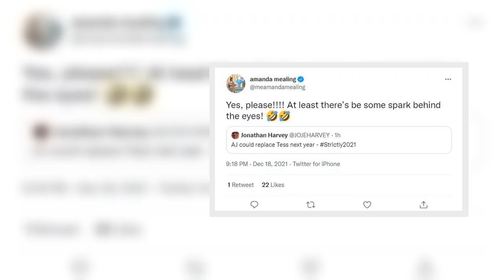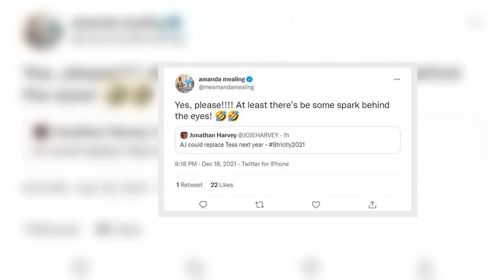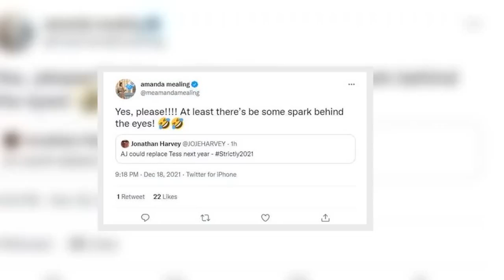Casualty's Amanda Mealing in Tess Daly swipe as she backs AJ Odudu to become Strictly host